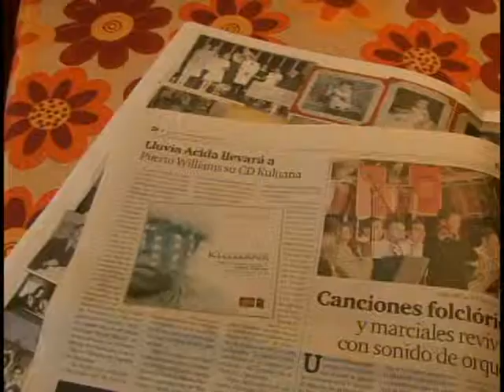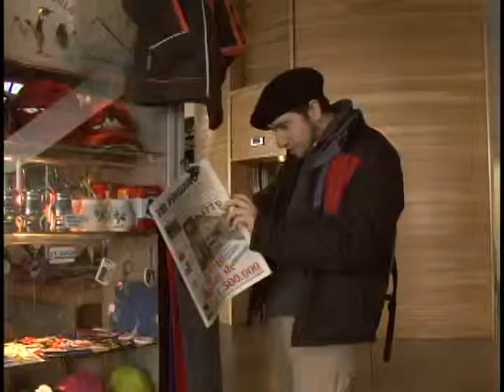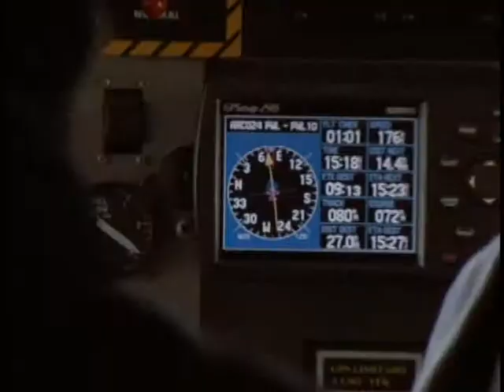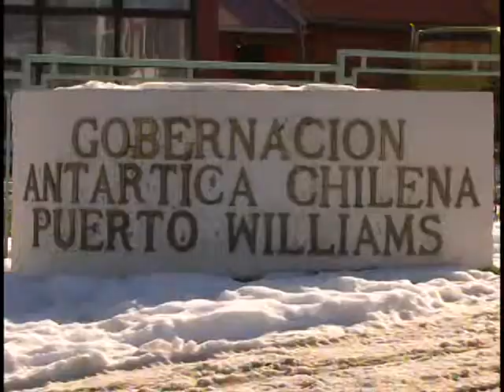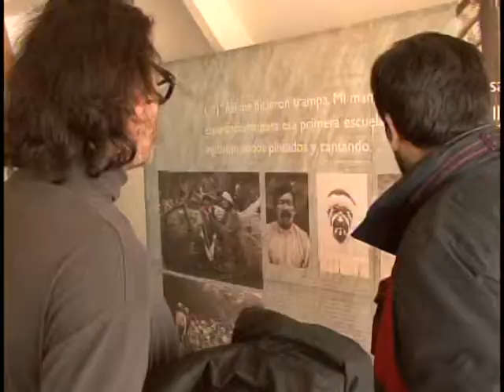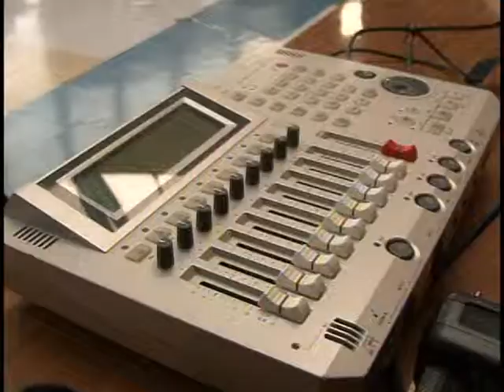LLUVIA ACIDA: "Xiejaus" (DANIEL JEFFS Remix)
Remix grabado y mezclado por Daniel Jeffs en Santiago, Agosto de 2010. Incluido en el disco "CRUCE DE CAMINOS" (Eolo - Pueblo Nuevo, 2010). Tema original compuesto por Héctor Aguilar, Rafael Cheuquelaf y Mika Martini, incluido en el disco "Kuluana" de Lluvia Acida (Eolo - Pueblo Nuevo, 2009). Contiene microsamples de disco "Son-ido" de José Pérez de Arce (Pueblo Nuevo, 2008). Video editado por Rafael Cheuquelaf en base a registro de Jorge Grez de viaje de LLUVIA ACIDA y MIKA MARTINI a Isla Navarino (Septiembre de 2010). Un producción EOLO - PUEBLO NUEVO, Magallanes, Chile.